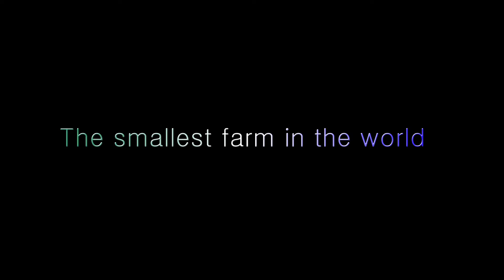世界で一番小さな農園 The smallest farm in the world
野菜(春菊)生産地 イタリア。種まきから収穫まで収録してます。
 Vegetble (Chun Chuo) A producing ditrict Italy. From seeds to harvest